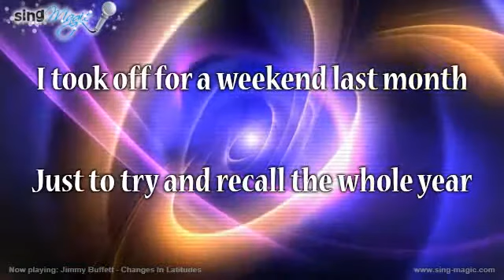Jimmy Buffett Changes In Latitudes Karaoke Version Instrumental